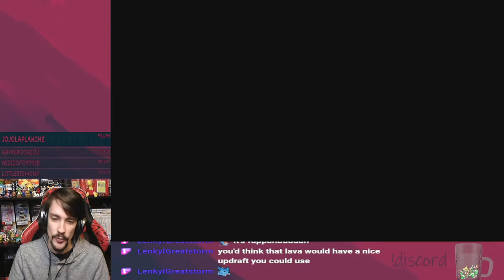Twitch Livestream | Zelda Skyward Sword | Part 9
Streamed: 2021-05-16